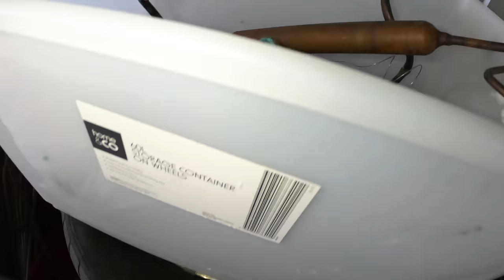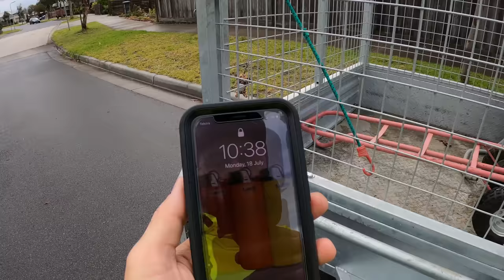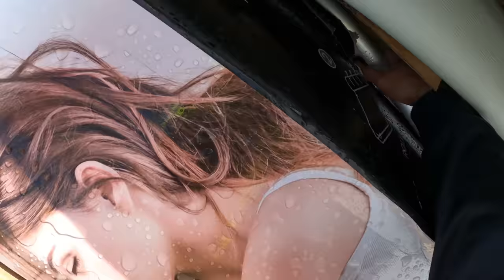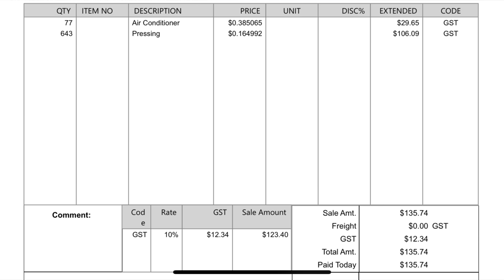Street Scrapping - There’s So Much Here!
Scrap it up! 👍👍

Postal Address:
Cranbourne
Victoria 3977
Australia